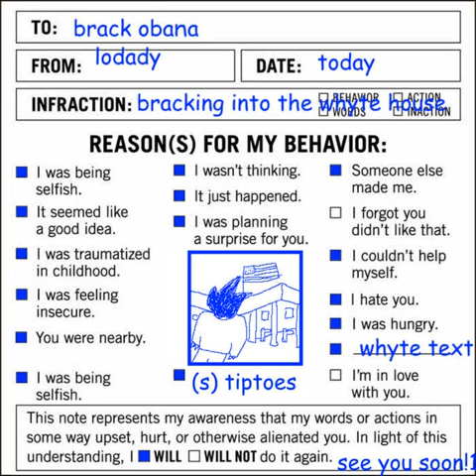Sorry for Breaking into ur White House - YES WE CANWC